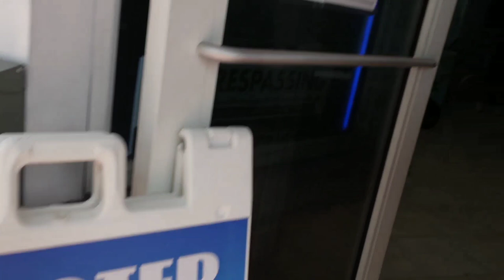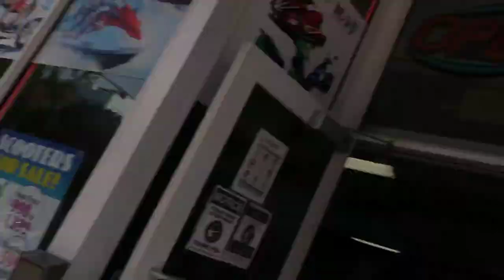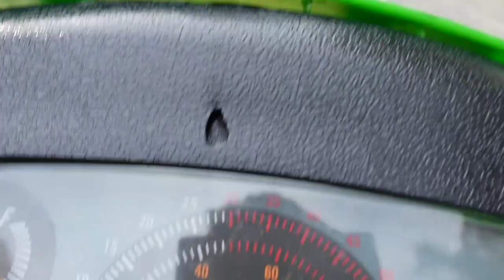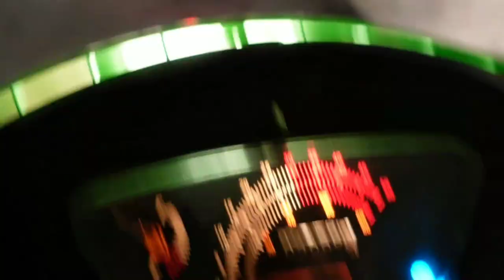Scooter rental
Miami Florida scooter rental